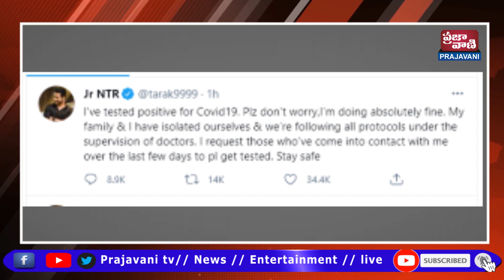జూనియర్ ఎన్టీఆర్ కు కరోనా పాజిటివ్